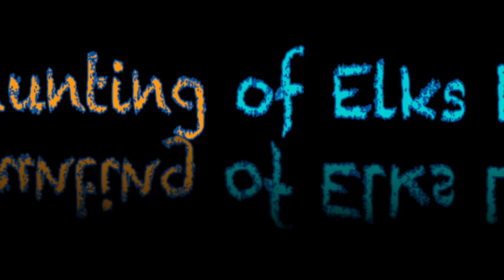My Movie 1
elks